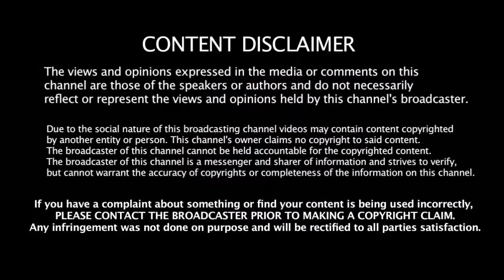Master Blaster சச்சினை அவமதித்த சென்னை சூப்பர் கிங்ஸ் அணி நிர்வாகம் | CSK Insult Sachin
Master Blaster சச்சினை அவமதித்த சென்னை சூப்பர் கிங்ஸ் அணி நிர்வாகம் | Chennai Super Kings Insult Sachin